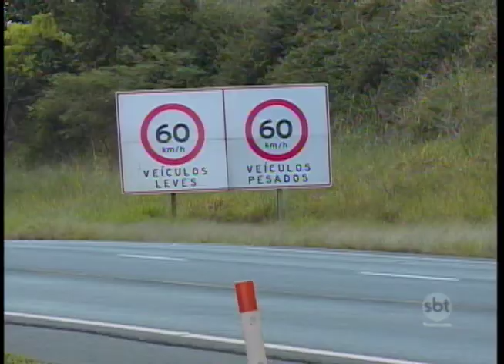Polícia Rodoviária intensifica a fiscalização em estradas da região no feriado